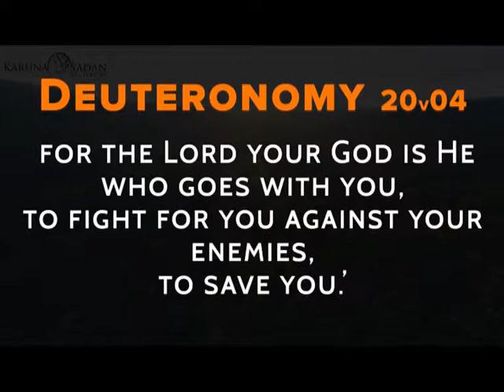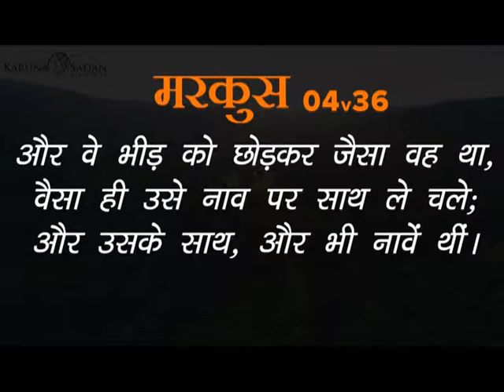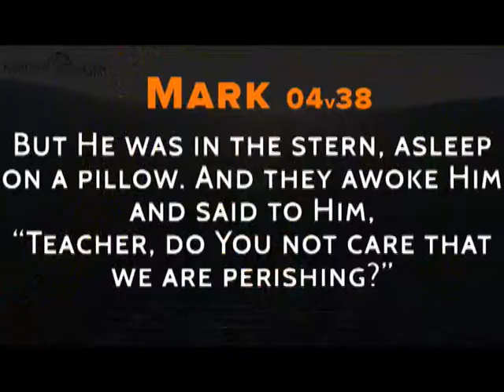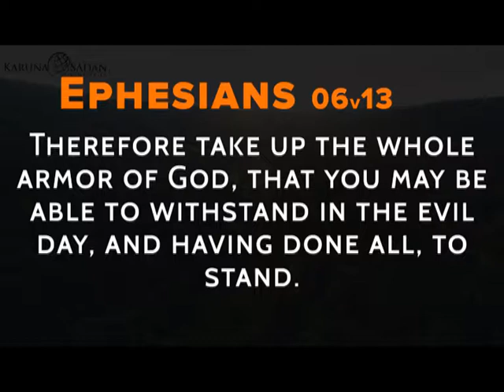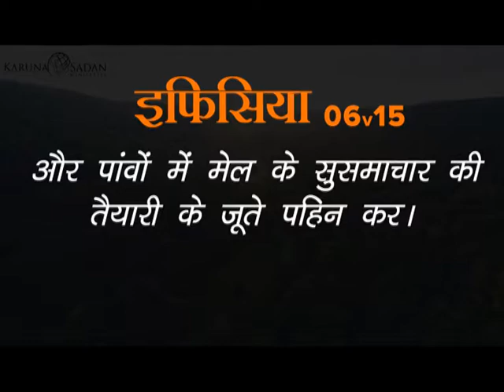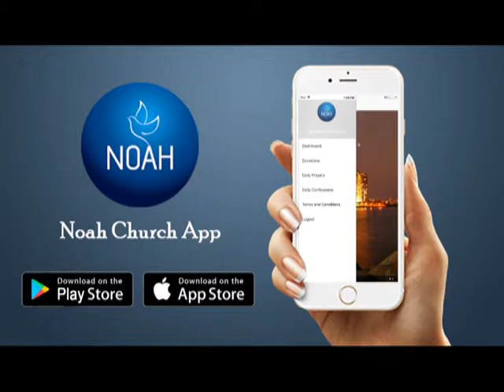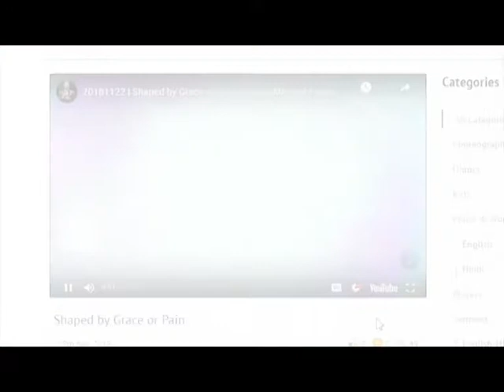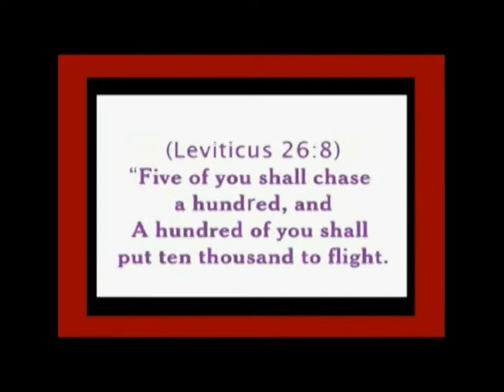Episode 837 | KSM | लड़ाई की रणनीतियाँ - १ | Pastor Michael Fernandes